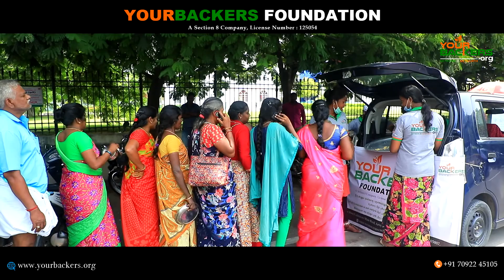10th June 2022 | Food Distribution | Your Backers Foundation | Volunteers | Puducherry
10-06-22 YourBacker’s Volunteers distributed food to the needy near Bustand and Boomiyanpet - Puducherry
"Providing daily food support can help them grow and change their lives"
Step by step together we can solve hunger!